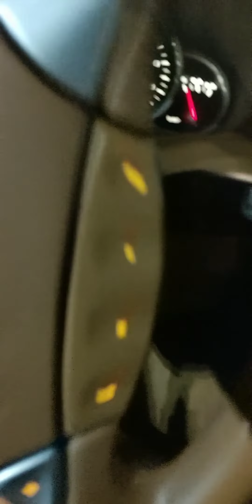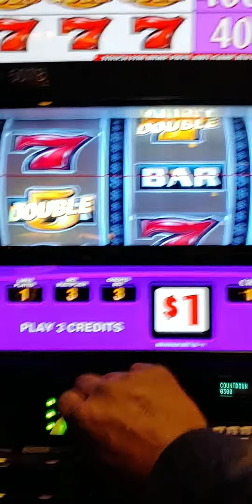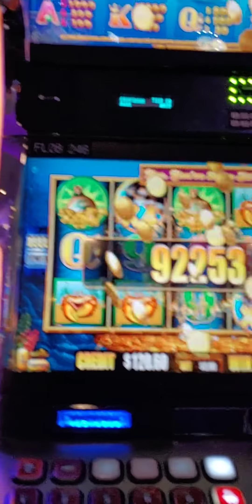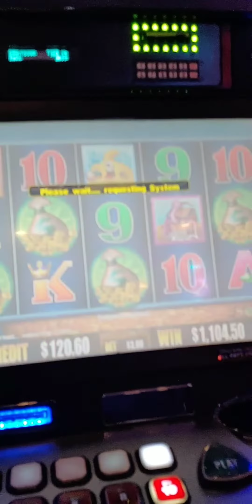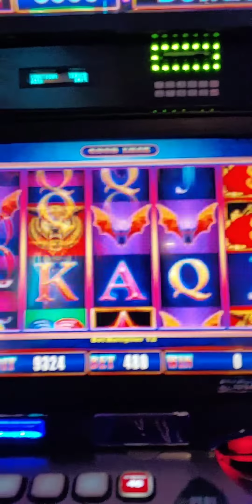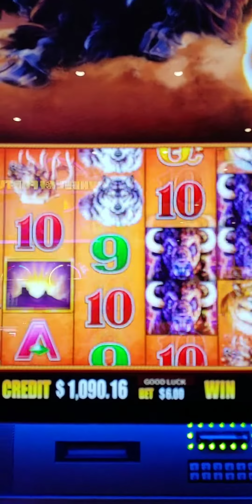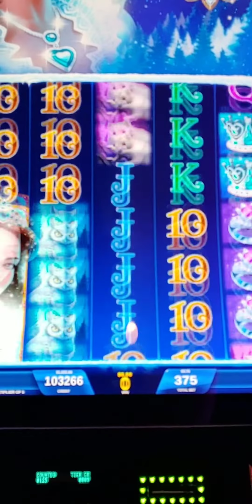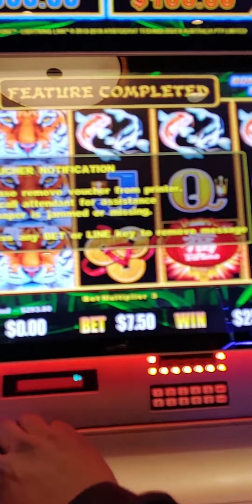Playing at Superman's place $1100 in the bonus